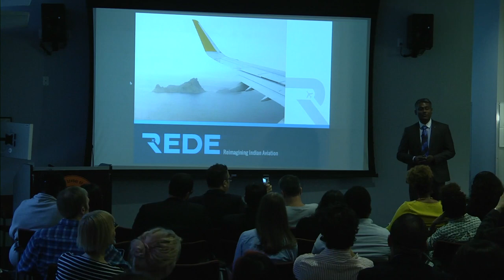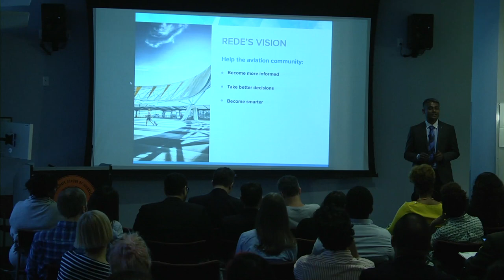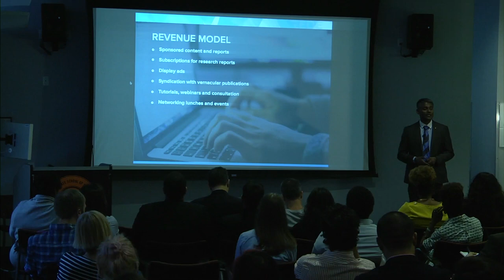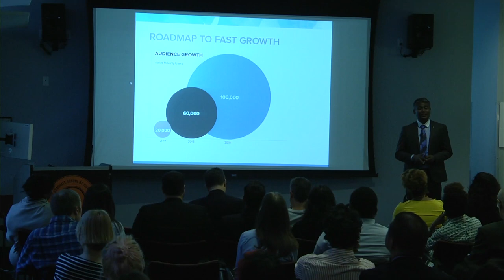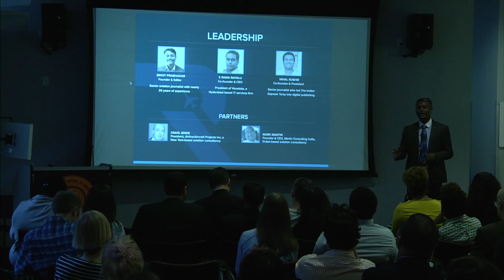Class of 2017: Binoy Prabhakar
"I came to Tow-Knight as a print journalist. I leave as a digital media entrepreneur."

Binoy Prabhakar has worked with the biggest media houses in India since 2001. His start-up Rede is a journalism-driven intelligence platform for the aviation community in India. It’s incredibly rewarding for us to hear him call Tow-Knight Center for Entrepreneurial Journalism Program “the best career decision” he’s ever made.